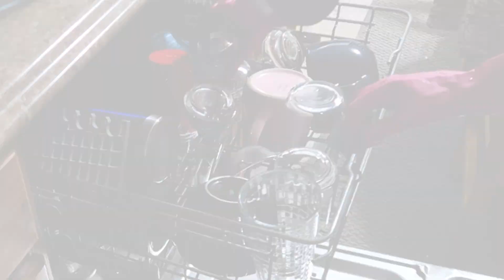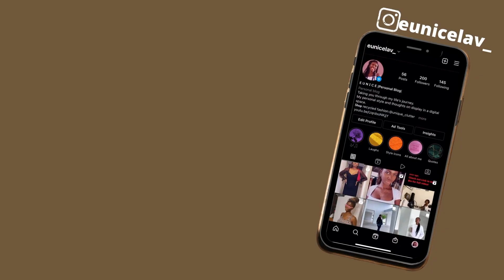ASMR CLEAN WITH ME|Home Reset after having visitors|Iconic Eunice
Hi guys I am here with another cleaning video. This video is a ASMR clean with me, home reset after having visitors. There will be a little bit of music in this particular video so it's a mix of ASMR and music. I hope you enjoy it and it motivates you to clean your environment if you haven't done so in a while.